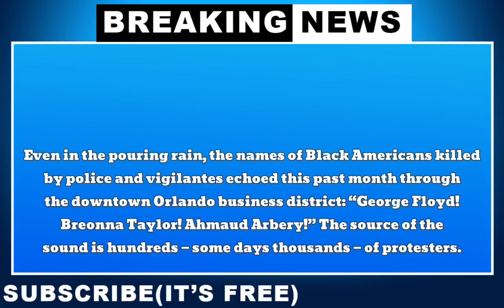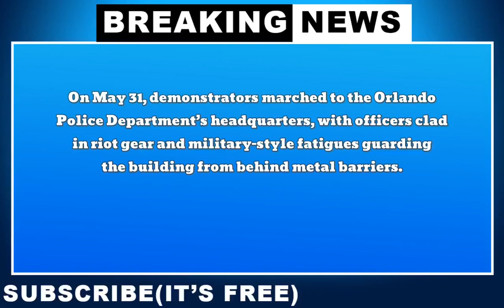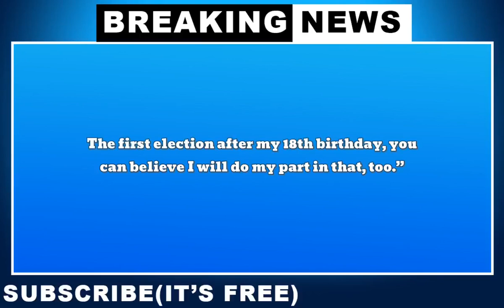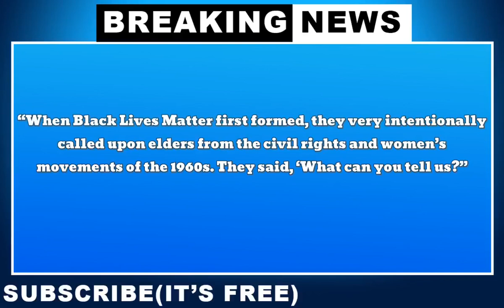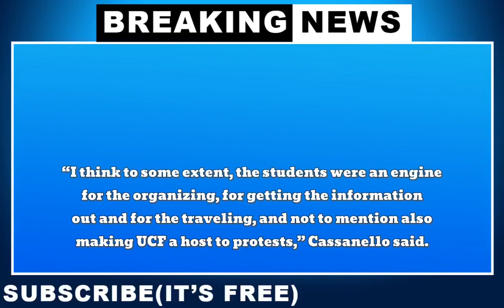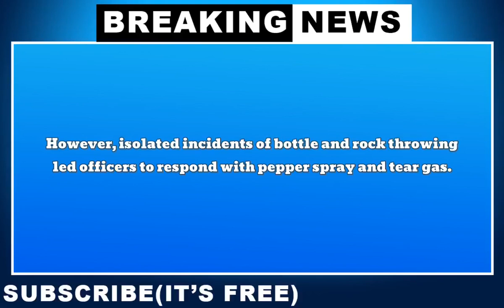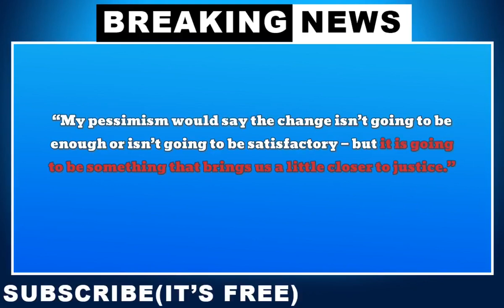Naked Athena Donald Trump's Storm Troopers in the city of portland oregon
Naked Athena Donald Trump's Storm Troopers,Naked Athena,trump,donald trump,athena,naked,naked athena' stares down trump's storm troopers,naked athena,trump impeachment,editorial analysis of the hindu,the hindu newspaper today,trump defense,president of the united states,today's newspaper,general knowledge,senate impeachment,editorial analysis,coronavirus update,senate impeachment trial,editorial,top stories,happening now,impeachment vote' helpless Athena Naked donald trump tweet